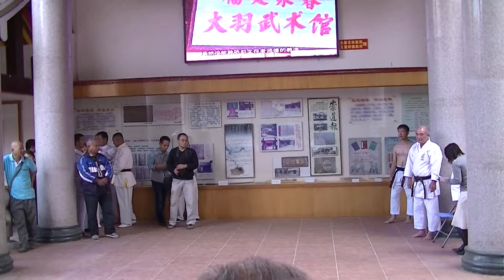OSHIRO NOBUKO SENSEI - SHORIN RYU TAISHINKAN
Shorin Ryu Taishinkan Chikara Dojo
Follow us for more Tradicional Karate-Do.